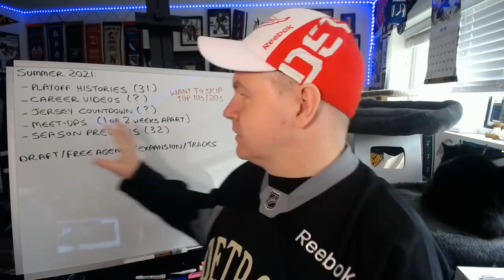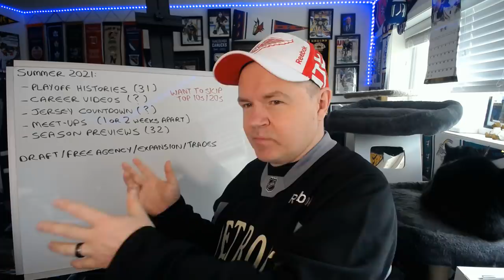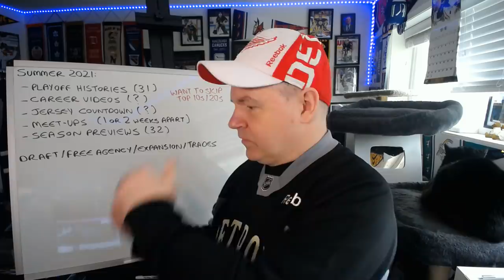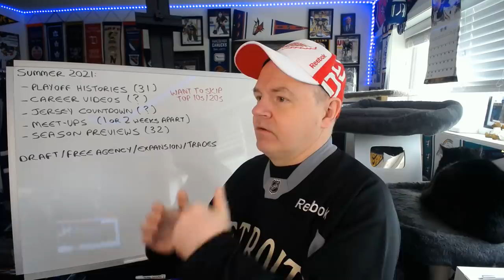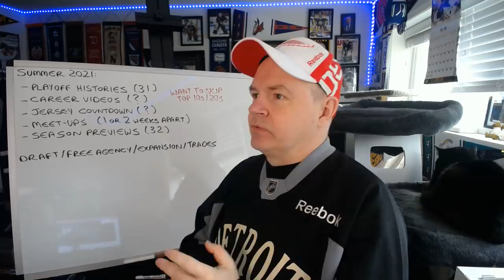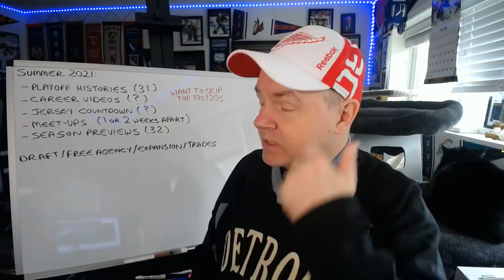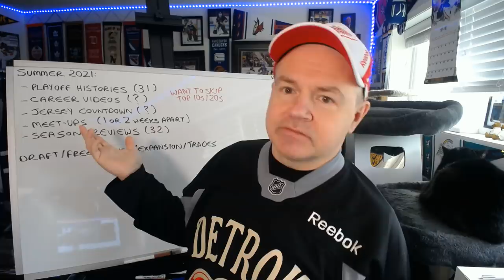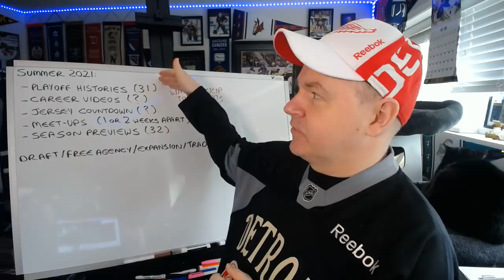What Will THG Make Videos On During the Off-Season?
Okay, I figure now is as good a time as any to make a video on this.

Abbotsford, BC
V2S 8P1

In the USA:
Shannon Skanes
1125 Fir Avenue
Suite 119